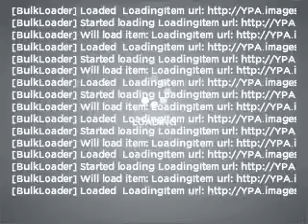2008 Nissan Sentra - Richardson TX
Year: 2008
Make: Nissan
Model: Sentra
Trim: 2 0
Engine: 2.0 liter inline 4 cylinder 16 valve
Transmission: Continuously Variable
Color: Sonoma Sunset
Mileage: 38439
Address:
1777 North Central Expressway